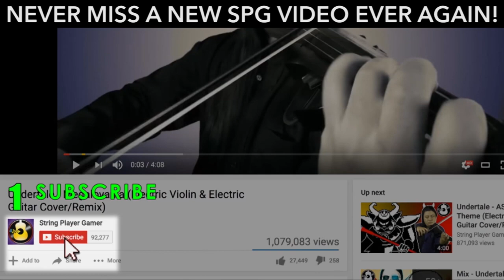Mega Man 3 - Hard Man Theme (Rock Violin Cover/Remix) || String Player Gamer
A rock metal violin cover of Hard Man Stage Theme from Mega Man 3. Here's something old school for us NES era and virtual console retro gamers. Making this cover was... NOT EASY!

Mega Man 3 "Hard Man Stage" Theme
Original music by Bun Bun, Harumi Fujita

I take video game, film, and TV music suggestions! Suggest a song